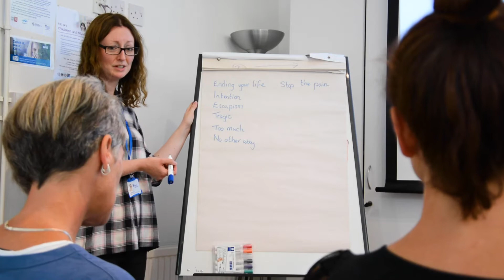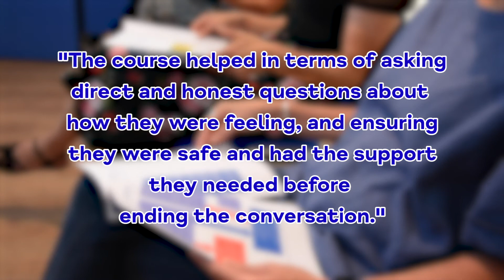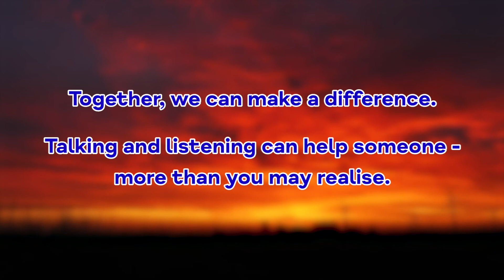World Suicide Prevention Day 2022 | Mid Kent Mind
To mark WorldSuicidePreventionDay we wanted to share a video sharing some of the progress we have made with our Suicide Prevention & Awareness Training. Funded by Kent County Council, Medway Council and Improving Health & Social Care in Kent and Medway, this is free training which is accessible county wide.

Recently, Mid Kent Mind were lucky enough to host an open paddle session for young people in Maidstone thanks to funding from the National Lottery Community Fund.